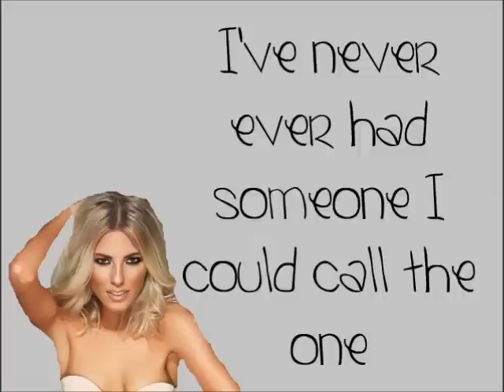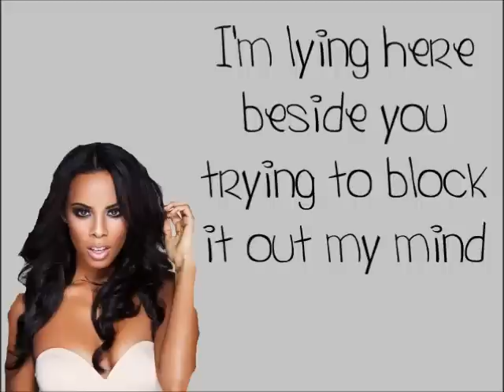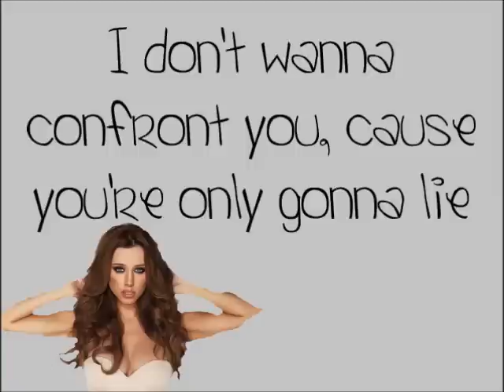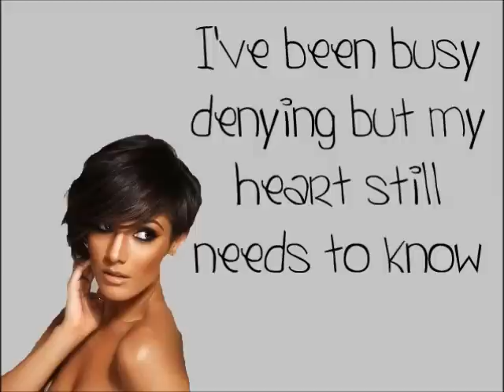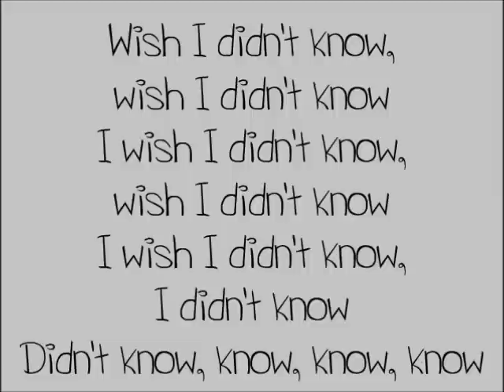The Saturdays - Wish I Didn't Know (Lyrics!)